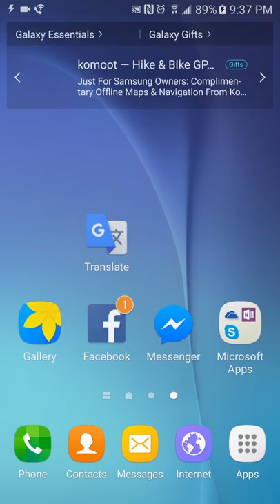Tân KR: Game mới nữa... "War Robots"